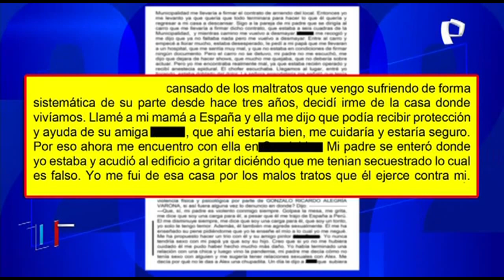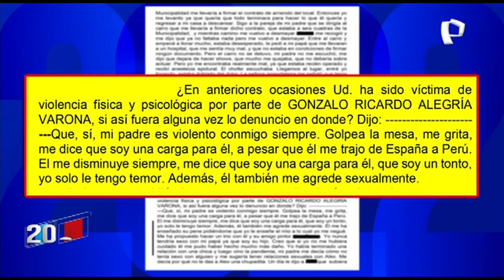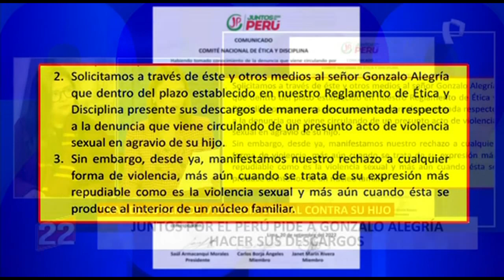Laura Grados: denuncia por violencia sexual contra Gonzalo Alegría 'es real'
La periodista Laura Grados, quien reveló a través de un reportaje que Gonzalo Alegría, candidato por Juntos por el Perú a la alcaldía de Lima, fue denunciado por su propio hijo por violencia física, psicológica y sexual, respondió a Alegría quien negó dicha denuncia.

En entrevista con 2022 en 24 Horas, la periodista de Nativa Televisión, aseguró que la denuncia es real y que los personajes que aparecen en el testimonio de ‘Bartolomé’, denominación que se usa para no revelar el verdadero nombre del hijo de Gonzalo Alegría, sí existen.

“El testimonio existe, todo es real, la persona que lo acoge en la casa y la denuncia todo es real. El hijo de Gonzalo Alegría en su denuncia narra que su propio padre le proponía hacer tríos, […] incluso en una parte del testimonio Bartolomé dice que “Mi padre me decía que le enseñe mis partes intimas””, dijo la periodista.

“Los periodistas hablamos con nuestro trabajo y los adjetivos calificativos están demás, vamos a responder con más periodismo. Va a salir una segunda parte, con documentación porque se ha puesto en duda. Mi trabajo habla por mí” agregó.